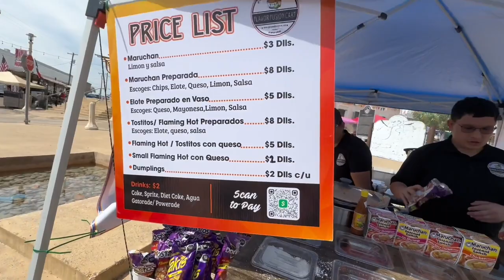A Productive Day In My Life I Morning Routine, Cook Out, Representing City, Shopping,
Hey guys finally posted again it feels like forever. ￼ so excited to be back, and hope you all enjoy this video where I teamed up with student council, and the city of Roma to participate in the Roma cookoff contest.￼ This is typically what a Saturday of mine looks like, hoping to keep uploading videos like this where I help or do different events. 🩷💓💗💘💝💖💞💕 ￼